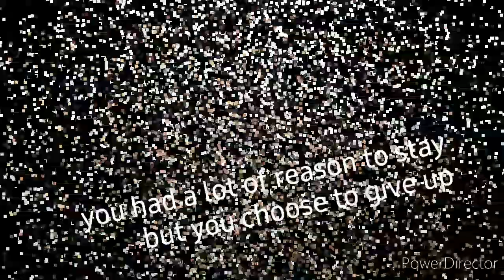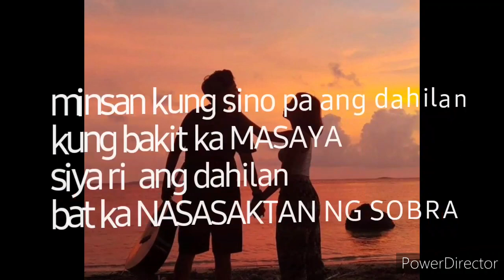RyCON BREAK UP 🌈LGBT